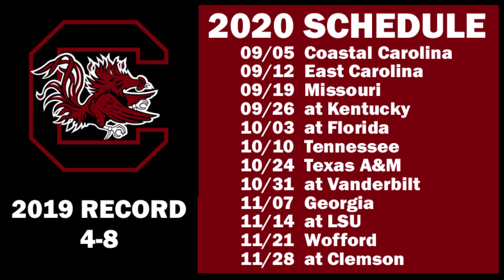South Carolina Gamecocks 2020 College Football Schedule Preview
Preview of the 2020 football schedule for the South Carolina Gamecocks.